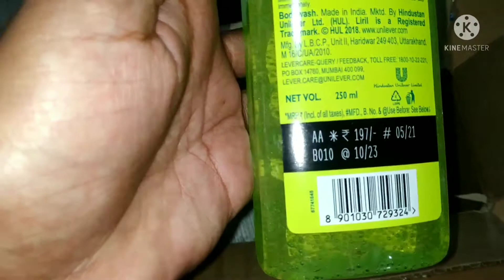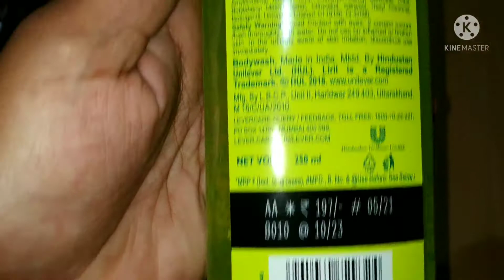Liril Lemon || Bodywash ||🍋 Tea Tree Oil || Wake up fresh🍃💦 unboxing with NazVloggify